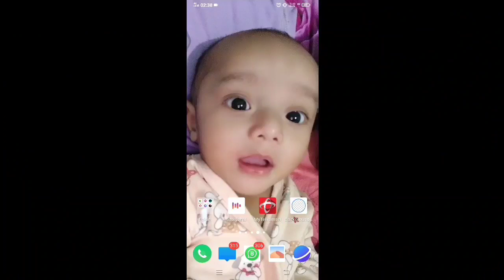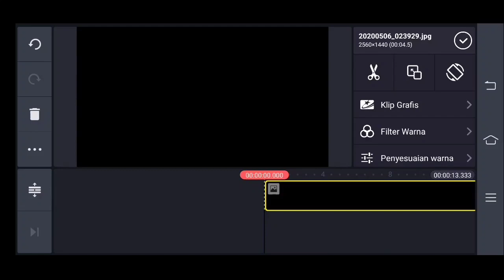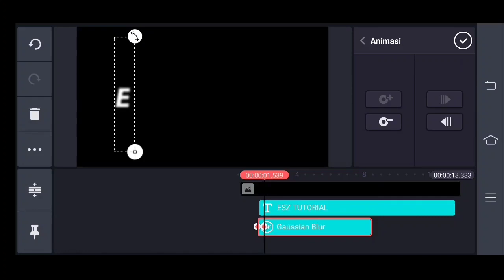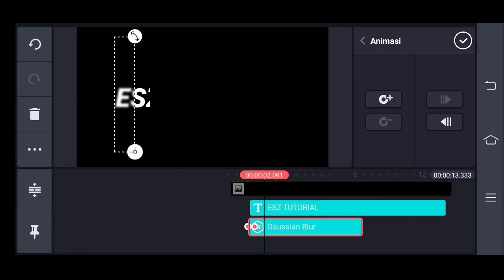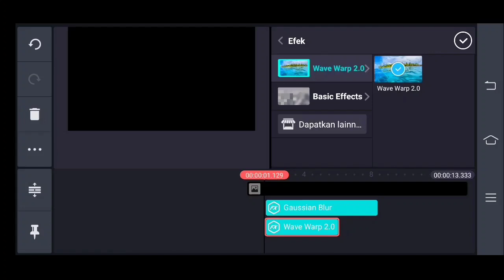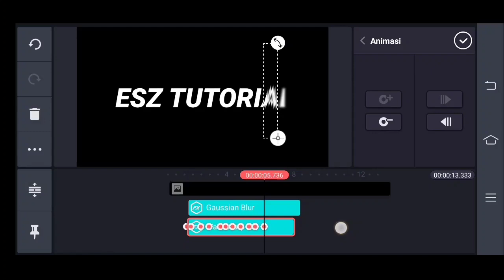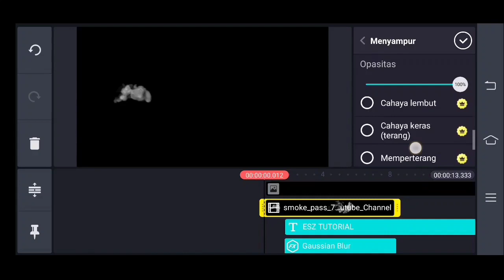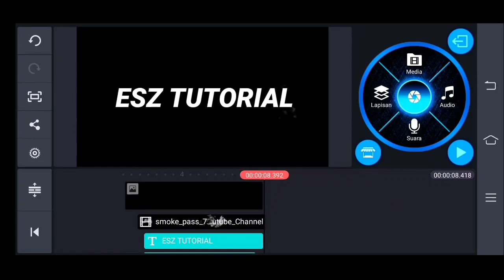Cara Membuat Efek Asap di KineMaster | Tutorial How To Make Smoke Text Animation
Cara Membuat text dengan efek asap menggunakan Kinemaster

Okey jadi di vidio kali ini kitaa akan berikan tutorial membuat tulisan keren dengan efek asap, yang dimana hasilnyaa ini bisa kalian gunakan sbg opening konten atau story kalian di ig atau fb